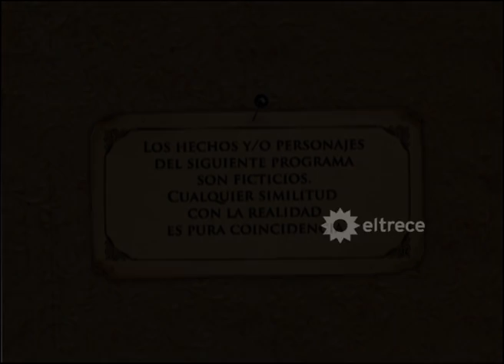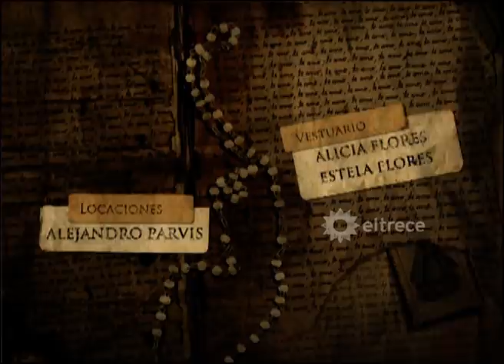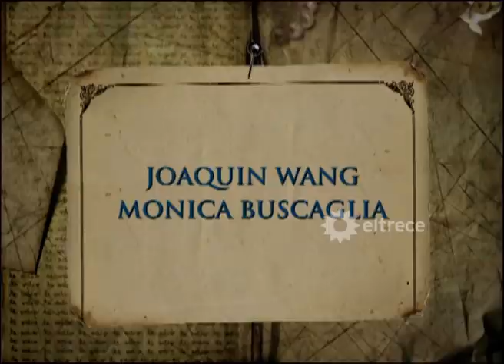MALPARIDA - Capítulo 27 - Remasterizado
Renata enloquece al descubrir que Lucas tiene en su poder la famosa pulsera que poseía Nina en el momento de su muerte y que la involucra en la escena del crimen. Ante esto, decide recuperarla haciendo uso de sus mejores armas. Consciente de que el joven policía siente una fuerte atracción hacia ella, va a su casa y termina acostándose con él para conseguir el tan ansiado objeto. Allí Lucas y Renata dan rienda suelta a una pasión desenfrenada, Manuel, el hermano de la malparida- tuvo una crisis en el hospital y llamaron a un familiar. Renata se había olvidado el celular en la oficina y el que atendió el teléfono fue Lorenzo quien no dudó en ir rápidamente hacia allá para enterarse de la verdad. Pero lo que no sabe es que la mentira es más grande porque ese chico es su hijo.